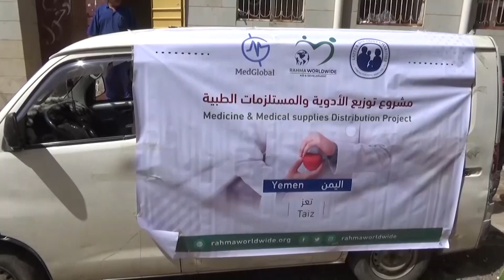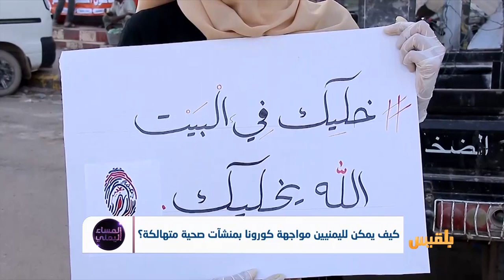كيف يمكن لليمنيين مواجهة كورونا بمنشآت صحية متهالكة؟ | تقرير: موسى النمراني